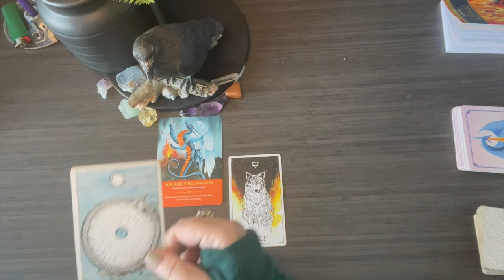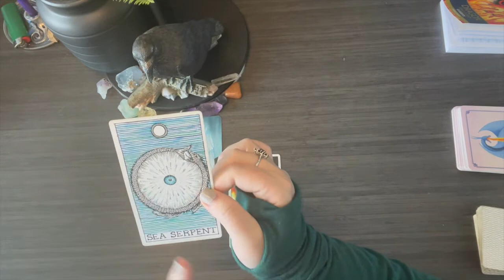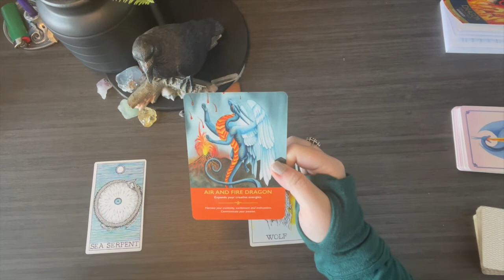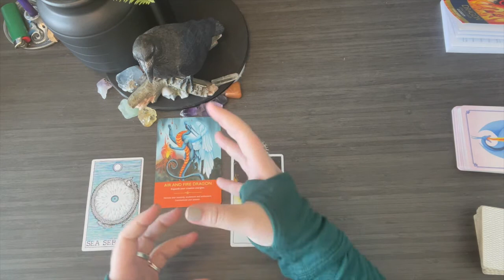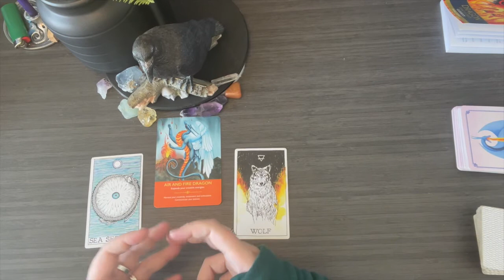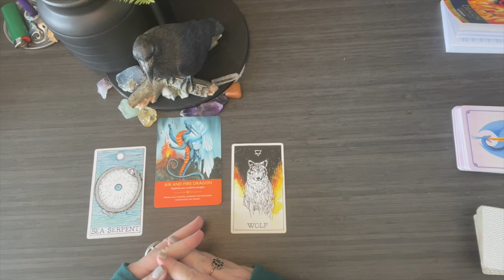LEO- SHAMANIC MESSAGES (TIMELESS)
Decks Used:
Dragon Oracle by Diana Cooper